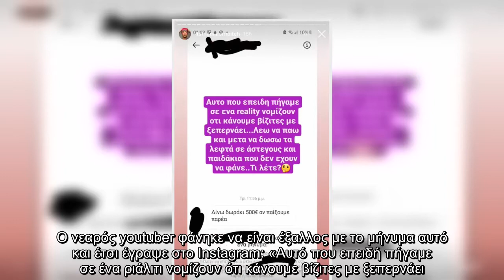Γιώτα Παπαδοπούλου: Με τα παιδιά της μπροστά στο τζάκι ψήνουν το πρωινό τους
Μέσα από τον προσωπικό του λογαριασμό στο Instagram, ο Θέμης Κανέλλος δημοσιοποίησε ένα μήνυμα που δέχθηκε, στο οποίο ένας διαδικτυακός του φίλος δε διστάζει να του κάνει μία ανήθικη πρόταση επί πληρωμή! Ο πρώην παίκτης του Big Brother είναι πολύ ενεργός στα social media και έτσι δε διστάζει να μοιράζεται με τους followers του διάφορα στιγμιότυπα από την καθημερινή του ζωή.  Αυτή τη φορά, «ξεμπρόστιασε» έναν επιτήδειο, ο οποίος προσπάθησε να του προσφέρει χρήματα για να κοιμηθεί μαζί του. Ο νεαρός youtuber φάνηκε να είναι έξαλλος με το μήνυμα αυτό και έτσι έγραψε στο Instagram: «Αυτό που επειδή πήγαμε σε ένα ριάλιτι νομίζουν ότι κάνουμε βίζιτες με ξεπερνάει. Λέω να πάω μετά να δώσω και λεφτά σε άστεγους και παιδάκια που δεν έχουν να φάνε. Τι λέτε;»    youweekly.gr   ...